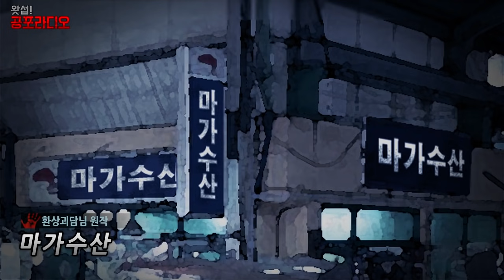[환상괴담] 마가수산 - 수상한 해산물 가게 (고어주의)｜왓섭! 공포라디오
※본 이야기는 거부감을 일으킬수 있는 그로테스크한 묘사가 담겨있습니다. 청소년과 임산부, 원치 않는 분들은 시청을 삼가해주세요
akachannokoushin (Music Atelier Amacha)
Doug Maxwell/Media Right Productions - Solo Cello Passion
Dice (presence of music)
requiem (Music Atelier Amacha)
※환상괴담님의 소설을 책으로 구입하실 수 있습니다.